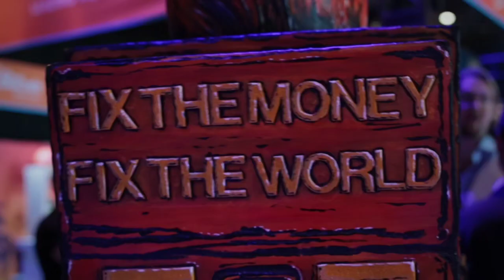The Enigmatic Satoshi Reveal: Art Transcends to Reality at Pacific Bitcoin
Delve into a mesmerizing journey at Pacific Bitcoin where art transcends boundaries to breathe life. Experience the slow, suspenseful unveiling of the legendary Satoshi Nakamoto. Piece by intricate piece, the mystery intensifies until the climactic moment where Satoshi stands tall alongside the creator of Bitcoin Trading Cards - Alladan with the great packstacker known as CRYPTOVET. This isn't just an artistic showcase, but an embodiment of the spirit and lore of Bitcoin, brought to life in the most captivating way. Join us in reliving this magical transformation from card to life! 🌌🎭